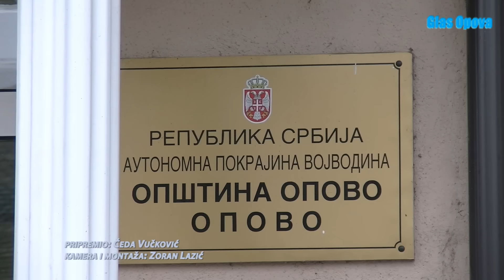Miloš Markov, predsednik opštine Opovo